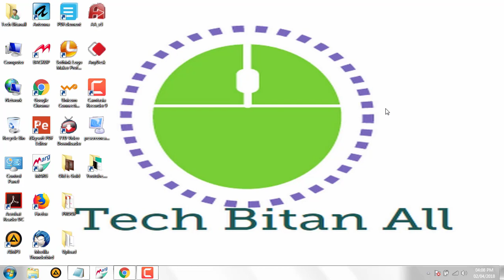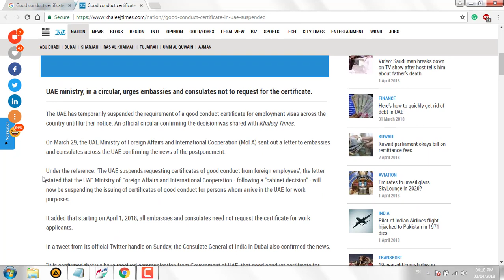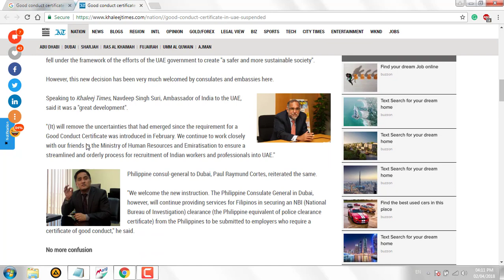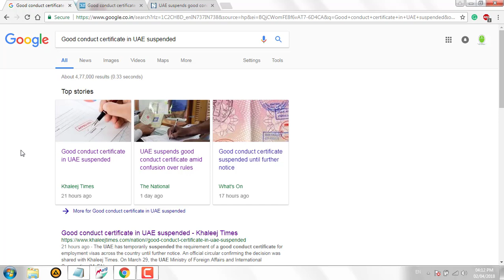PCC and Good Conduct Certificate Suspended UAE Dubai lUAE Government Official News Without PCC Jobs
The move comes into effect from April 1.
The Ministry of Human Resources and Emiratisation (MOHRE) has confirmed that the requirement of a Certificate of Good Conduct, or police clearance certificate, for those looking to change jobs within the UAE has been suspended until further notice.

The news comes from a series of tweets sent by the MOHRE to customers inquiring about the status of the new law that was rolled out in February 2018. According to a report from The National, the suspension goes into effect on April 1. The tweets have since been taken down, so we are unable to post them here.

About: Tech Bitanall is a YouTube Channel, where you will find technological videos in Hindi, New Video is Everyday :)